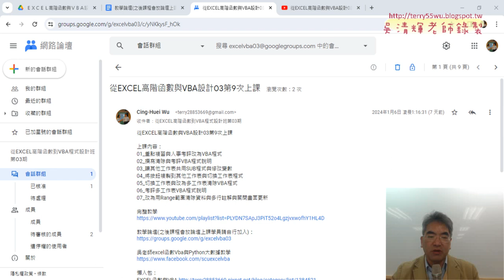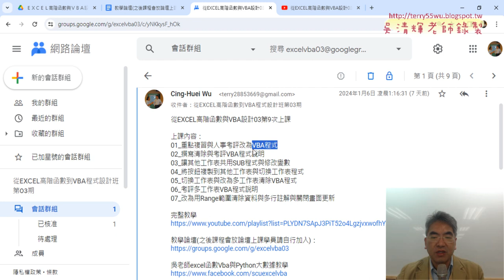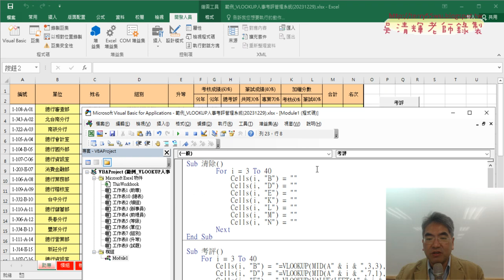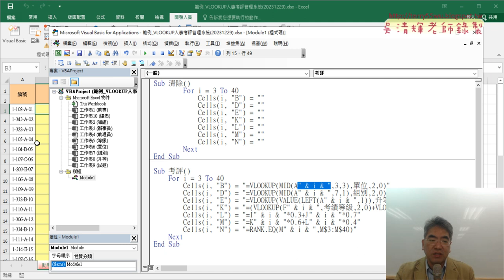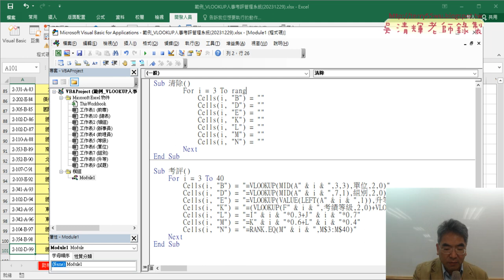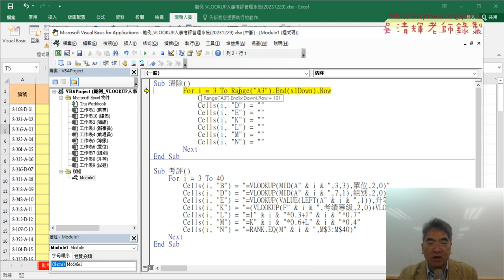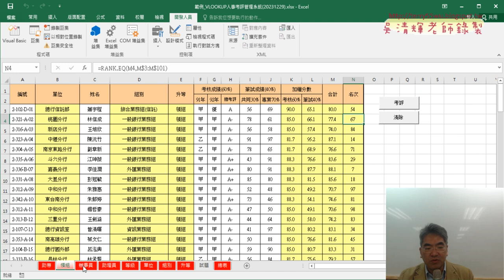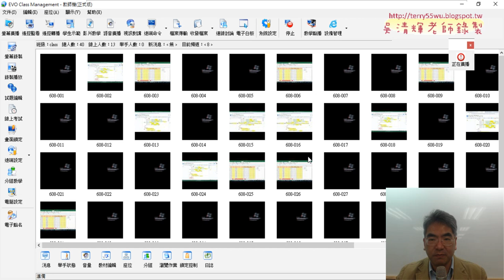01 重點複習人事考評VBA程式